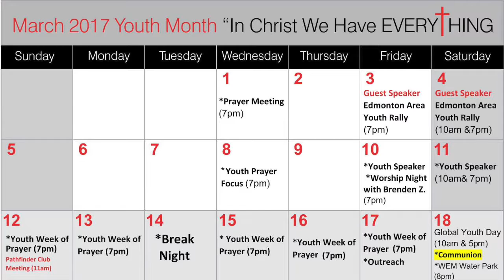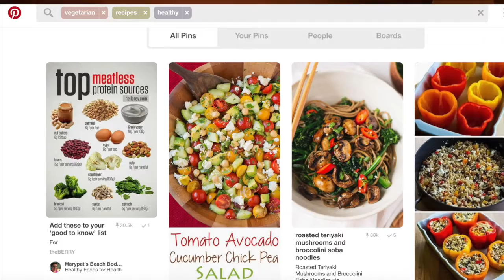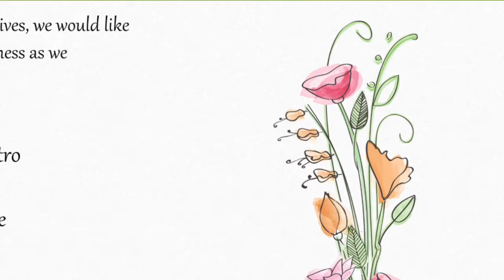Announcements March 18, 2017